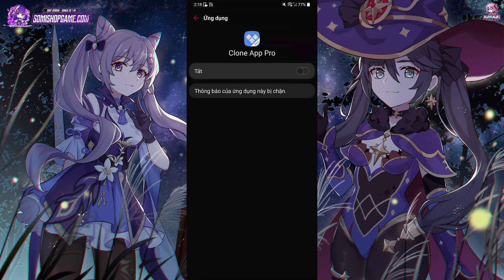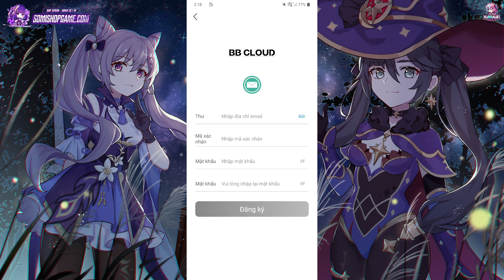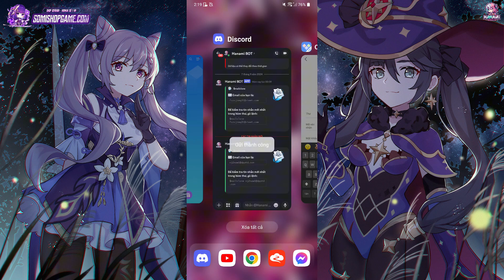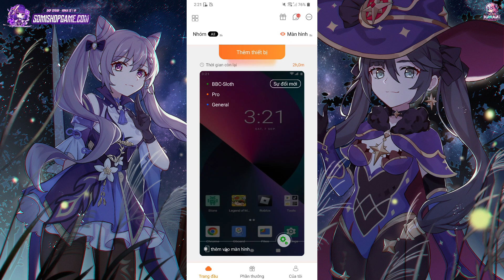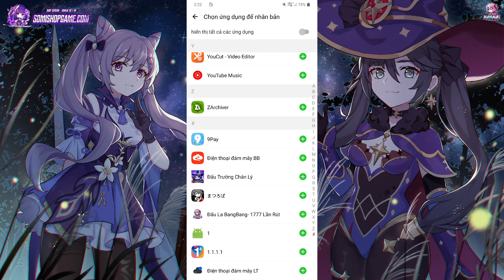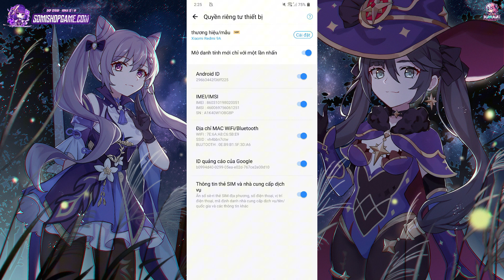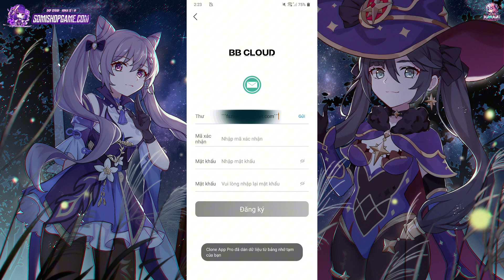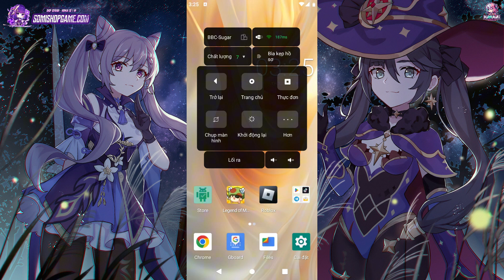Cách tạo free Trial BB Cloud đơn giản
▷Nếu có ý tưởng hay góp ý gì về kênh thì hãy điền vào link dưới để mình thực hiện!
▷Timestamp:
Đang cập nhật .
▷ Hỗ trợ & trao đổi hợp tác:
📲 Zalo: 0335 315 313 | Huy Hoàng
▷ Mạng xã hội:
(Nhóm mess cấm tag all, gây war, quấy rối, spam; Hoạt động chăm chỉ, cống hiến; Cấm các hoạt động mua bán trong nhóm)
▷Ủng hộ để mình có thêm chút kinh phí!
►MB BANK | hanami102 | BÙI HUY HOÀNG
►ACB | 8762.371 | BÙI HUY HOÀNG
© Bản quyền thuộc về Hanami Nikata